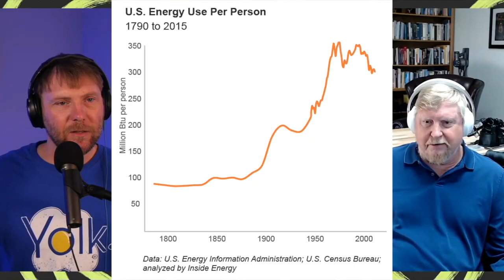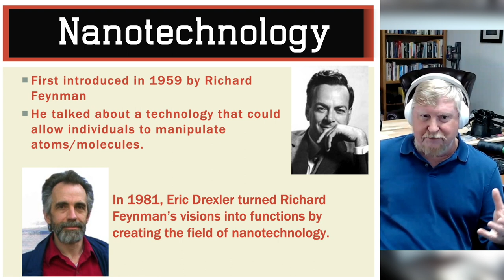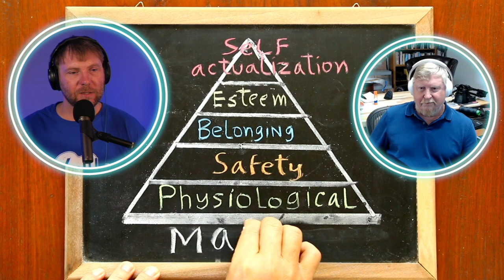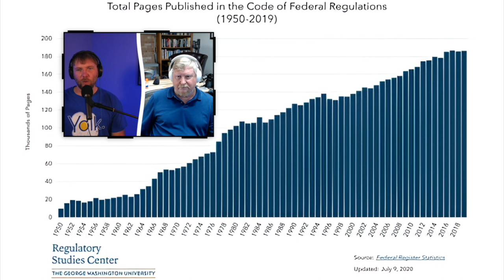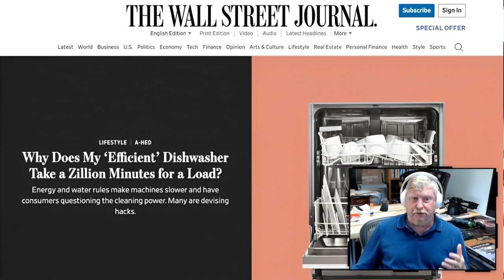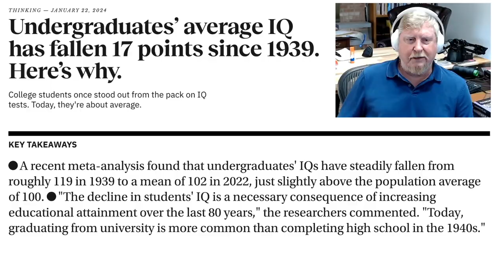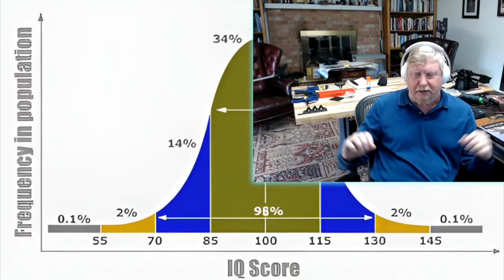Flying Cars, AI, Nanotech with a Scientist || El Podcast EP64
Dr. J Storrs Hall, an expert in nanotechnology and computer science, discusses the history and potential of flying cars, the impact of regulations and bureaucracy on technological progress, the role of AI and nanotechnology in the future, and the challenges of climate change and energy usage. He emphasizes the importance of math education and advises high school seniors to pursue a broad scientific understanding. Dr. Hall also shares his optimism for the future and believes that the current era is the best time to be alive. In this conversation, J. Storrs Hall discusses various topics related to technology, academia, and the future. He shares his perspective on living a fulfilling life and the prevalence of negativity and pessimism in society. He also discusses the influence of scare stories and the decline of academia. The conversation touches on the impact of money on research and the accessibility of AI and nanotechnology. J. Storrs Hall shares his thoughts on the future of nanotechnology and the potential it holds. He concludes by recommending science fiction books and expressing optimism for the future.

00:00 Intro
00:31 Flying cars existed in the 1930s
06:39 Tech Dreams Deferred
16:41 Regulations & Bureaucracy
20:39 AI Dreams & Reality
41:25 Best Era & the Fall of Research
50:46 Nanotechnology

Special Thanks to Dr. J. Storrs "Josh" Hall

EL PODCAST CLIPS 👉  @elpodcastclips